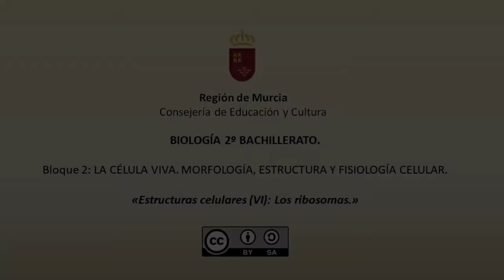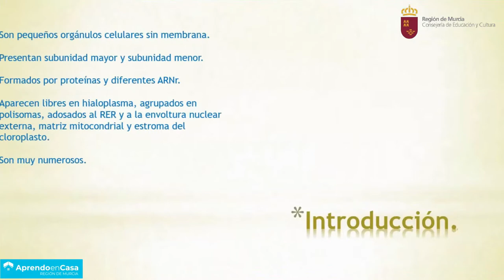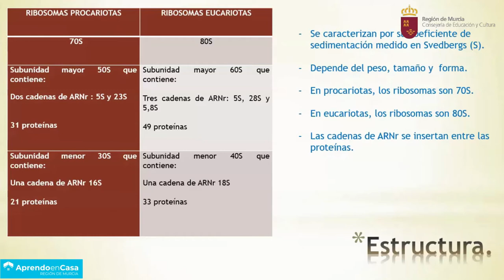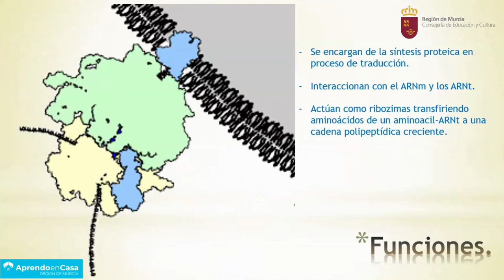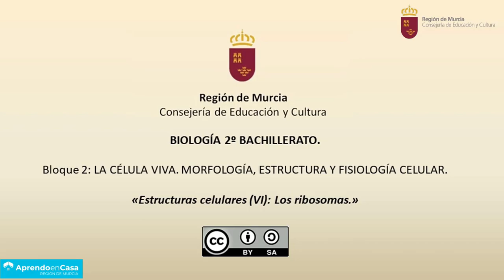ESTRUCTURAS CELULARES (VI)- LOS RIBOSOMAS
Resumen de las características más importantes de los ribosomas.